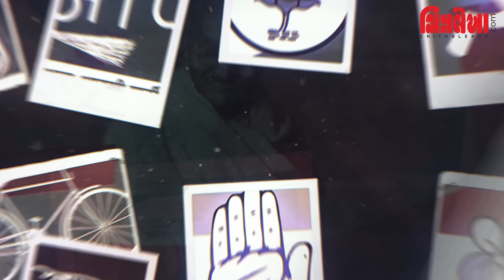Decoding Elections: ગુજરાતમાં કોને-કેટલી બેઠક? મતદાન શું સૂચવે છે?